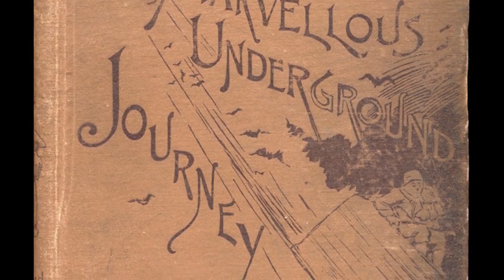The Baron Trump Adventures...